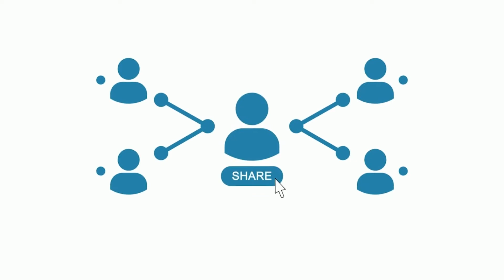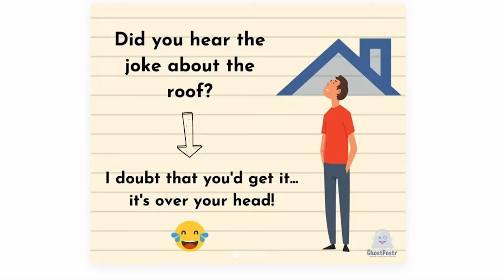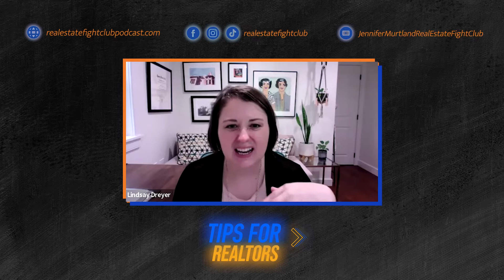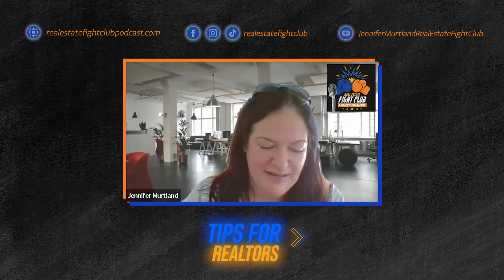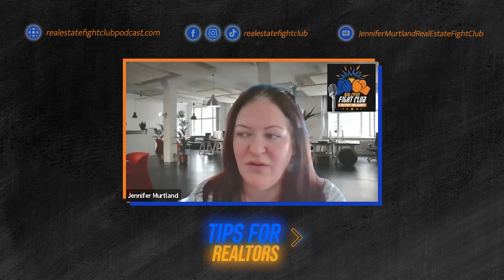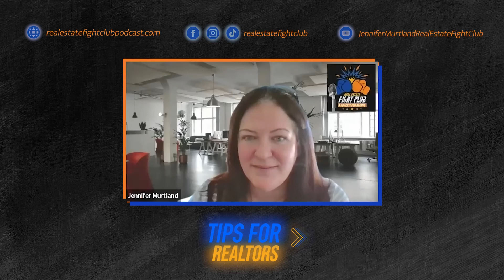Be N.U.D.E. | Tips For Realtors with Lindsay Dreyer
Want to improve your referral performance? Then consider getting 👙 N.U.D.E!

No, we don't mean you should flash people...more like you should tune in to this episode of Tips for Realtors to know what it stands for 😁 and say goodbye to your FOMO!

Episode Highlights:
00:00 Intro
1:43 Introducing: Lindsay Dreyer
2:40 What does it mean to be ‘nude’?
4:15 Lets get N.U.D.E! N for Novelty
6:57 U for Utility
9:50 D for Dependability
11:35 A small introspect before the last letter
12:55 E for Economy
14:44 N.U.D.E scoring
18:10 Staying in touch with referrals
19:45 The trigger…
20:39 The ideal number to communicate with people monthly
21:10 A NUDE recap
23:53 Outro

Guest Details:
Lindsay Dreyer
Broker/Owner
City Chic Real Estate

2. Writing a 5 star review on Apple Podcasts to Real Estate Fight Club or wherever you listen to podcasts
3. Follow the Real Estate Fight Club FB
4. Follow the Real Estate Fight Club IG

Thank You To Our Incredible Sponsor Partners (Get Great Discounts with these links)

Coach John Kitchens: Get 60 days of Coaching for Free. Here is the link to share :: trial.coachcode.com
- get the FREE clarity report outlining what your success looks like